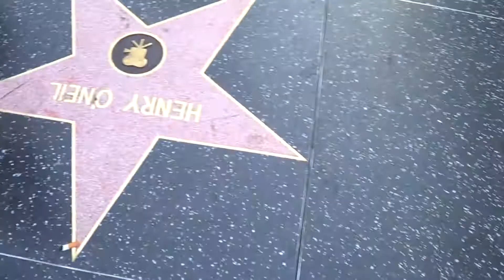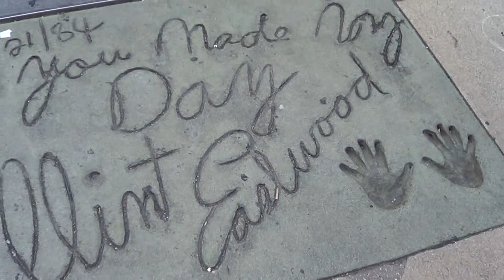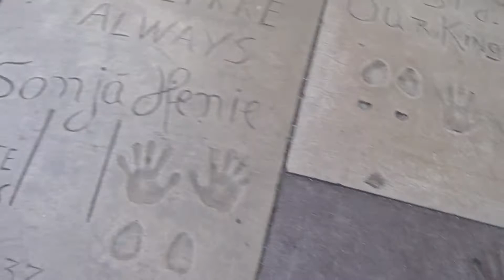Honest John - Hollywood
The Walk Of Fame and Mann's Chinese Theater